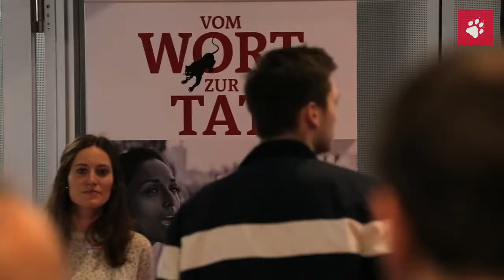taz film - taz neubau Eröffnungsfeier des neues Hauses - © taz. die tageszeitung, 2018